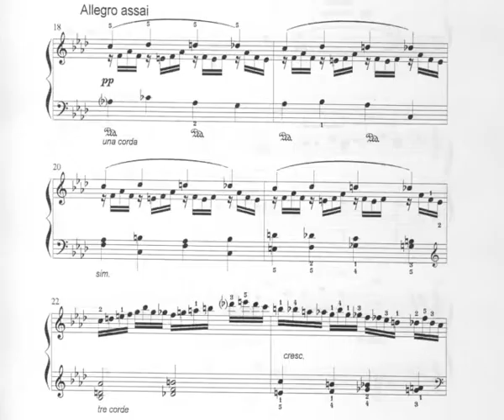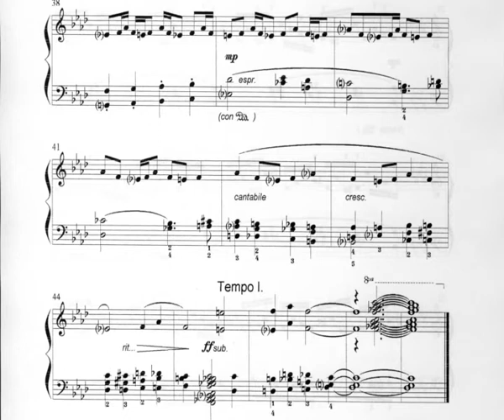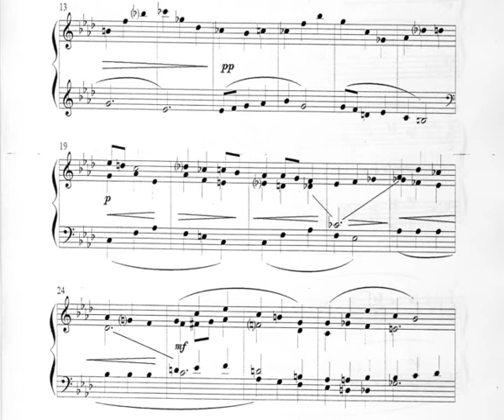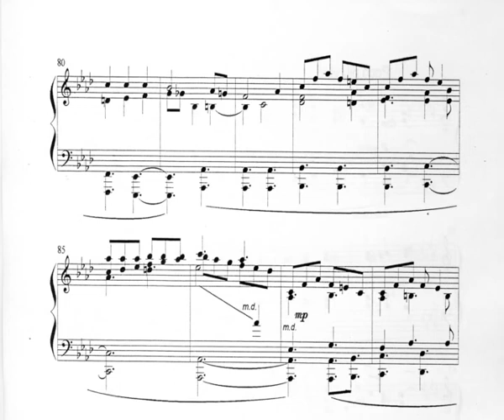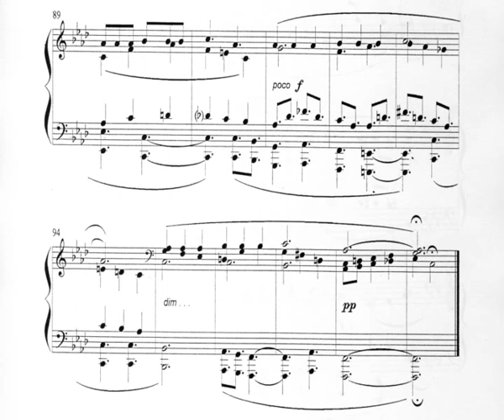Milan Iglo: Prelude and fugue in F minor - Marek Iglo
Milan Iglo: 24 preludes and fugues on folk song themes